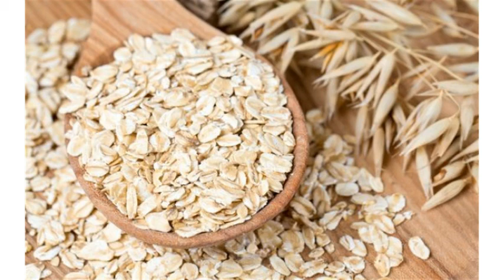Oatmeal Health Benefits । Risks । Nutrition